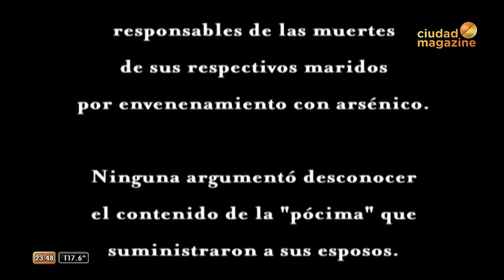Brujas incautas y falsa mujer Mujeres Asesinas Argentina (Completo)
Brujas incautas y falsa mujer es el capítulo catorce de la primera temporada de la serie de televisión argentina Mujeres asesinas. 2005.

Trama:  "El Hermano Miguel" es cabecilla de su propia sexta, que dice poder ver el destino de las personas y poder mejorar las conductas siempre y cuando sus dioses se lo permitan. A él acuden varias mujeres con el afán de poder modificar a sus maridos y extraer lo negativo de ellos. Estas mujeres sufren maltratos y humillaciones de todo tipo. Cuando Miguel trata estos casos hace que se manifiesten diversos rituales, con velas, animales entre otros, de esta manera Miguel dice "que los dioses dan una segunda oportunidad en la vida" pero si no hay respuestas "los dioses se lo llevan de la tierra" y es ahí donde Miguel mediante una "pócima o licor de los dioses" que en realidad se trata de arsénico, un poderoso veneno que mata en cuestión de segundos. Que luego sus esposas le darían de beber y así podrían librarse de sus maridos y torturas para siempre.

Elenco: Alejandro Urdapilleta- Claudia Fontán- Julia Calvo- Edda Bustamante- Pedro Segni- Manuel Vicente.
Dirección: Daniel Barone.